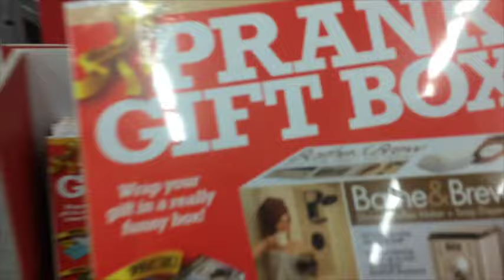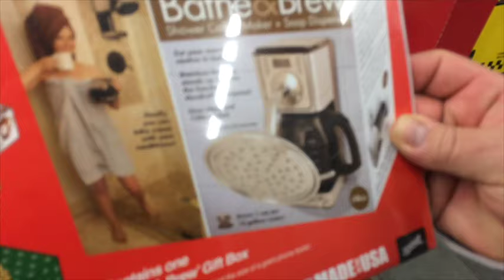EPIC CRAZY BLACK FRIDAY WWE FIGURE HUNT! (11/25/16)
DeSeanROKS10
Stewartsville New Jersey
08886